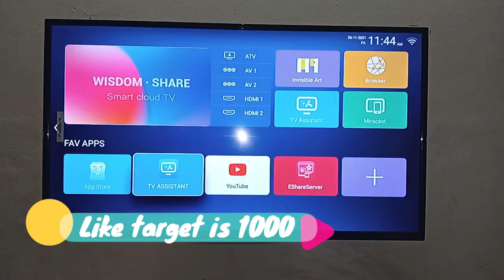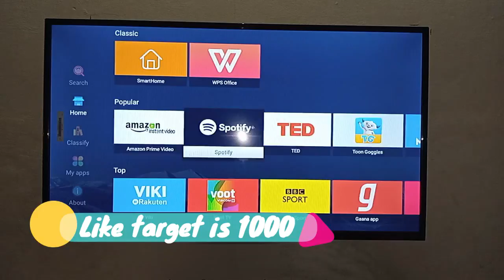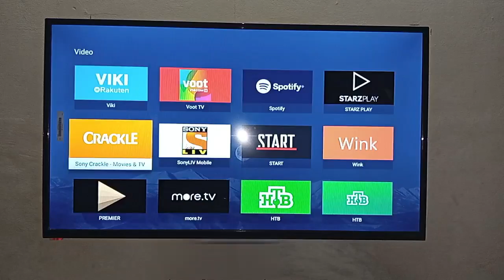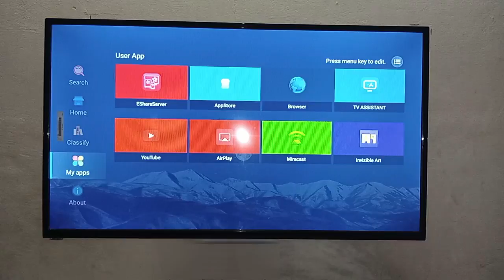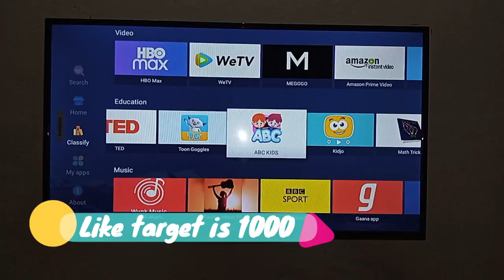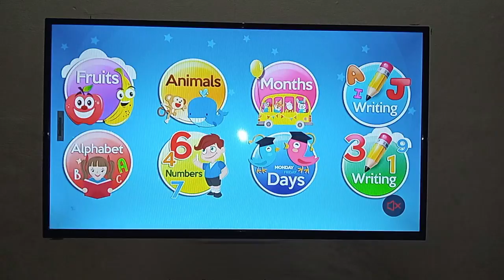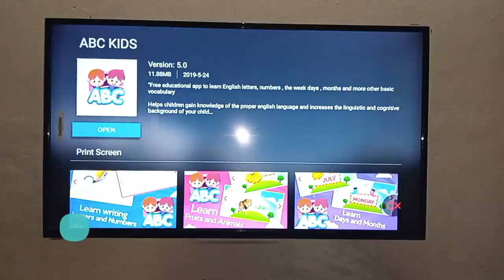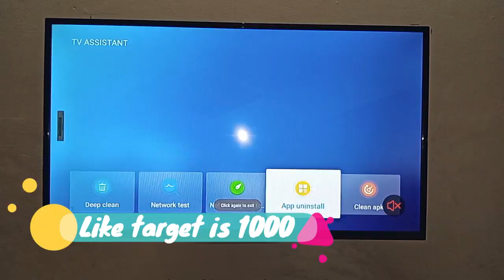how to use app store in wisdom share tv,how to uninstall apps in wisdom share tv,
today in this video i am going to share with you that how can you use app store in wisdom share tv,and,how can you insatall apps on your wisdom share smart tv,actually tv store app is the default app of wisdom share tv,this app is very usery for your android tv because it helps to download any app from android store.if you are confused that how will you uninstall apps after installation on your wisdom share smart tv then this video will be very helpful for you.

(⊙﹏⊙). links of the video discussed in the above video. (⊙﹏⊙)
12.how to use mobile as a remote for wisdom share smart TV,how to use eshare on wisdom share smart tv

13.best tv remote app for wisdom share smart tv,how to use eshare app,how to mirror wisdom share tv

32.wisdom share smart cloud tv  voice search remote,voice search remote for wisdom share smart cloud tv

29.how to change brightness level in wisdom share  smart cloud tv,wisdom share smart cloud tv brightness

28.how to download chrome app in wisdom share smart cloud tv,wisdom share smart tv download failed

27.wisdom share smart cloud tv app uninstall,how to uninstall any app in wisdom share smart cloud tv

24.wisdom share smart cloud tv remote button repair, tv remote button not working, DIY 2 min fix

23.how to mirror android to wisdom share smart cloud tv without wifi,cast mobile to wisdom share tv

22.how to connect wisdom share smart tv to mobile hotspot,how to connect  android tv to  tecno spark 6

21.wisdom share smart cloud tv aging view,how to exit from aging mode in wisdom share cloud tv,

20.how to use pen drive on wisdom share smart cloud tv,how to use card reader on wisdom share tv

16.wisdom share smart cloud tv screen rotation,Wisdom Share Smart LED Tv Ulti Screen,Led tv flip screen

15.how to use app store in wisdom share tv,how to uninstall apps in wisdom share tv,

14.how to use tv assistant on wisdom share smart tv,why use tv assistant app on wisdom share tv

11.how to enable voice search in wisdom share smart tv, how to enable voice search in android tv

10.how to use miracast on wisdom share cloud tv,Android Phone Connect to Smart Tv Without any devices

9.how to show picture as screen saver in wisdom share led tv, invisible art in wisdom share led tv

8.wisdom share led tv give name to tv channels,how to give channel name in wisdom share led tv

7.favorite tv channels list on wisdom share LED tv,wisdom share LED create favorite tv channels list

6.wisdom share smart cloud tv connect to wifi,how to connect wifi to android LED tv, wifi at led tv ,

4.how to enter in service menu of wisdom share LED TV,How to Open Wisdom Share LED Factory Setting

3.tips to buy a best LED tv, how to buy china led tv at low price, how to buy a LED smart tv in 2021,

2.unboxing of led tv 2021,unboxing of malaysian android LED tv 43 inches,unboxing of china android LED

1.wisdom share smart LED tv all features explained,pre intalled apps and features of wisdom share tv